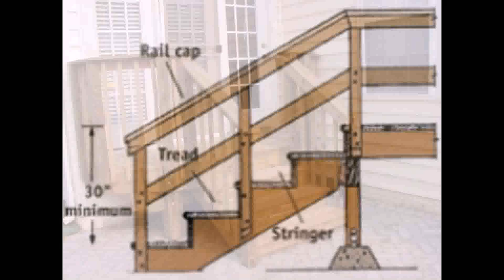Pictures Of Wooden Porch Steps (see description)